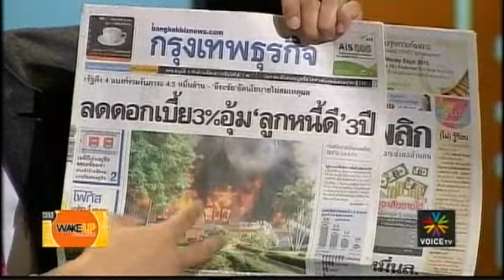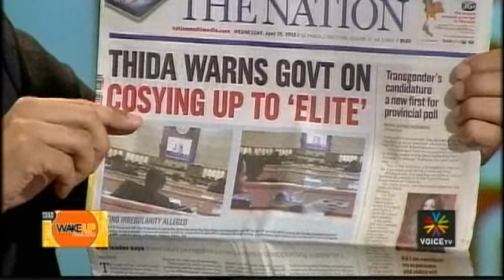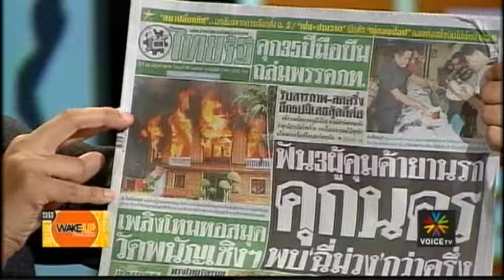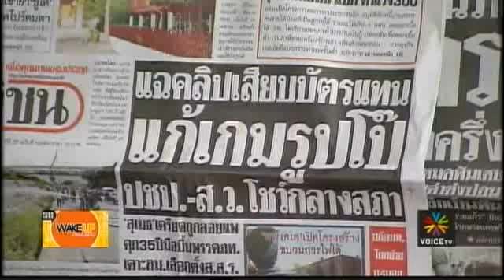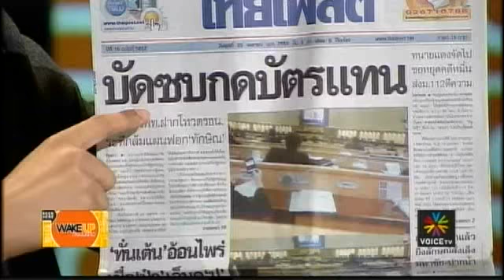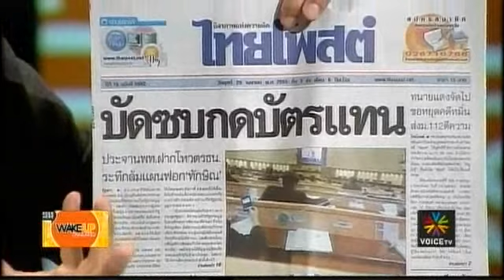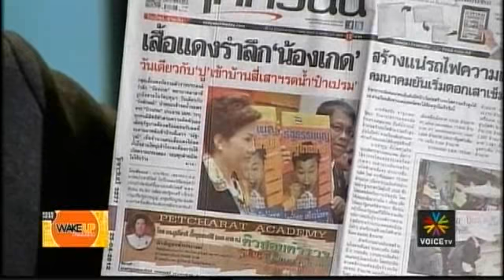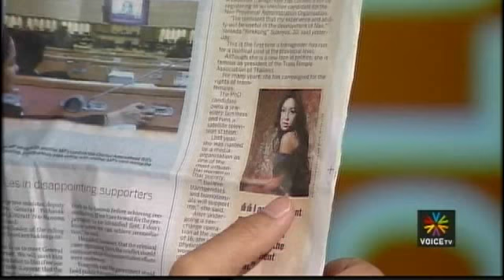Wake Up Thailand 25เมย55